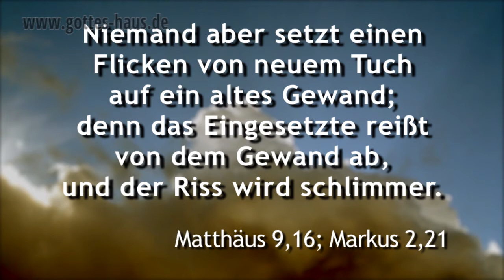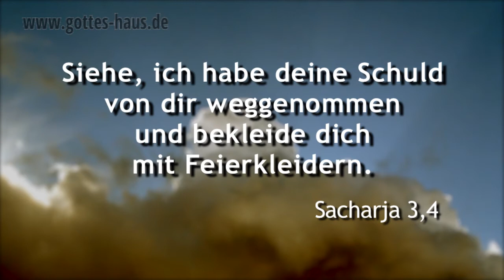Zieh etwas Neues an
Wir alle treffen an jedem Morgen eine ganz normale Entscheidung. Wir stehen auf und ziehen uns an. Das ist völlig selbstverständlich, nichts Erwähnenswertes oder Ungewöhnliches. Doch kleinen Kindern muss man erst mühsam beibringen, wie sie sich richtig an- und ausziehen. Im Geistlichen ist das ganz ähnlich...

Die Bibel spricht oft von Kleidern. Es ist ein äußerst praktisches Beispiel für geistliche Zusammenhänge. Wenn wir etwas Bestimmtes vorhaben, wie beispielsweise Gartenarbeit, Bergwanderung oder Schwimmen, dann nutzen wir dazu bestimmte Kleidung. Haben wir einen festlichen Anlass, ziehen wir uns dafür passend an. Das Anziehen ist etwas, das wir aktiv zu tun haben und das niemand anderes für uns erledigt -- auch nicht der Herr.

Das ist mir zu einer hilfreichen Erklärung für einige biblische Aussagen geworden, zum Beispiel:

Legt ab...
Jetzt aber legt auch ihr das alles ab: Zorn Wut, Bosheit, Lästerung, schändliches Reden aus eurem Mund
Kolosser 3,8

Zieht an...
Zieht nun an als Auserwählte Gottes, als Heilige und Geliebte: herzliches Erbarmen, Güte, Demut, Milde, Langmut
Kolosser 3,12

Über alles aber zieht  an...
Zu diesem allen aber zieht die Liebe an, die das Band der Vollkommenheit ist.
Kolosser 3,14

Zieht die  ganze Waffenrüstung an...
Zieht die ganze Waffenrüstung Gottes an, damit ihr gegen die Listen des teufels bestehen könnt.
Epheser 6,11

Kein altes Kleid mit neuen Flicken
Niemand aber setzt einen Flicken von neuem Tuch auf ein altes Gewand; denn das Eingesetzte reißt von dem Gewand ab, und der Riss wird schlimmer.
Matthäus 9,16; Markus 2,21

Wenn du diese Verse in der Bibel nachliest, dann wird dir sehr deutlich, wozu der Herr uns auffordert. Eine der schönsten Bibelstellen, die das Anlegen neuer Kleider durch den Herrn deutlich macht, ist folgende:

Und der Engel antwortete und sprach zu denen, die vor ihm standen: Nehmt ihm die schmutzigen Kleider ab! Und zu ihm sprach er: Siehe, ich habe deine Schuld von dir weggenommen und bekleide dich mit Feierkleidern.
Sacharja 3,4

Freuen, ja, freuen will ich mich in dem HERRN! Jubeln soll meine Seele in meinem Gott! Denn er hat mich bekleidet mit Kleidern des Heils, den Mantel der Gerechtigkeit mir umgetan, wie der Bräutigam sich nach Priesterart mit dem Kopfschmuck und wie die Braut sich mit ihrem Geschmeide schmückt.
Jesaja 61,10